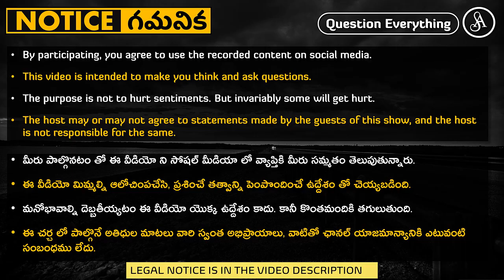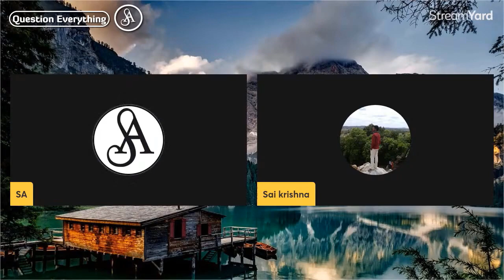తర్కం ముందు మతం నిలబడే సమస్యే లేదు